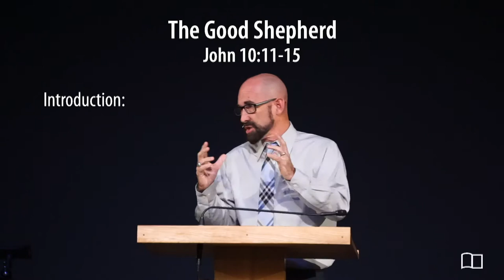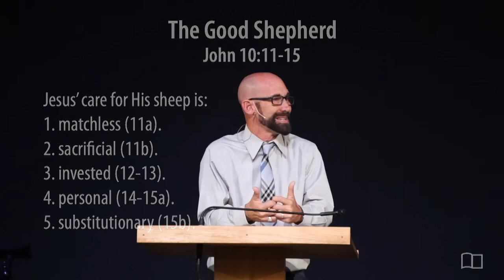John 10:11-15 - The Good Shepherd - Smedly Yates - Grace Bible Church - 09/11/22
Title: The Good Shepherd
Series: John 10
Preacher: Smedly Yates